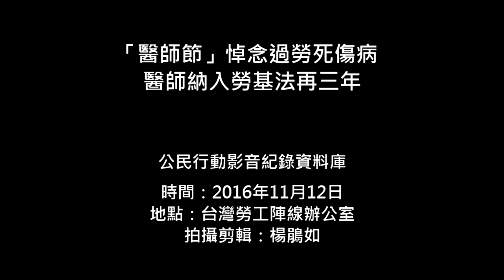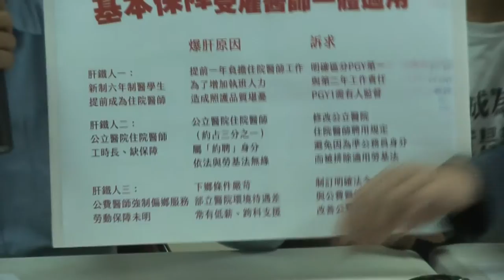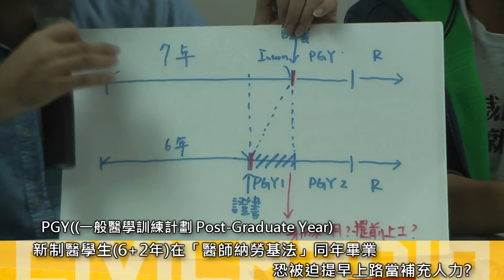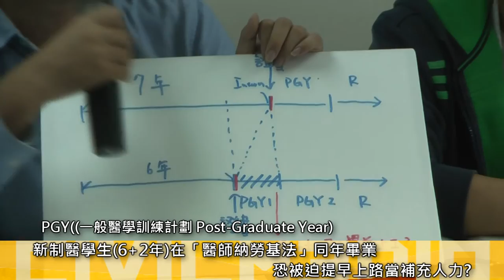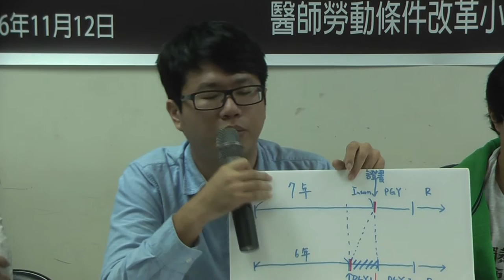2016.11.12 「醫師節」悼念過勞死傷病 醫師納入勞基法再三年